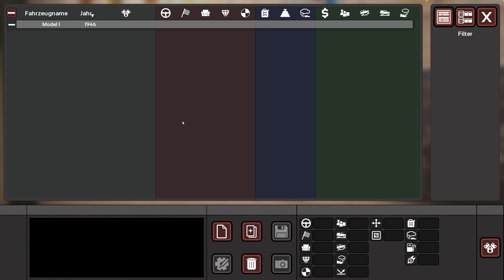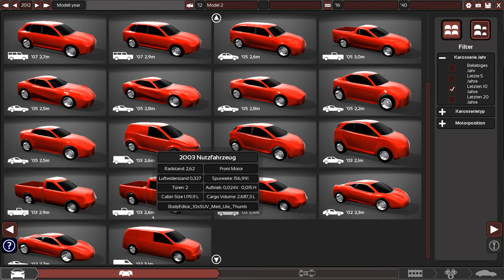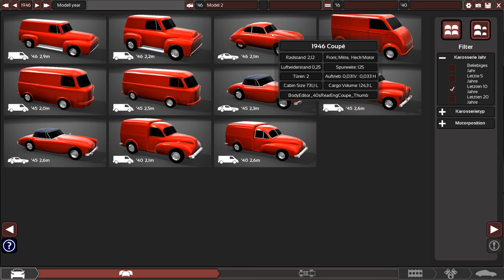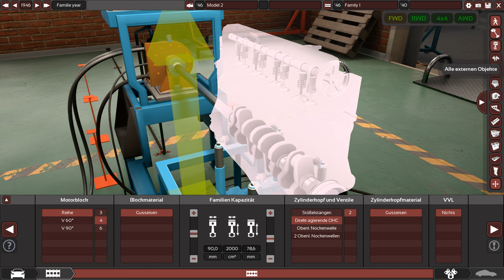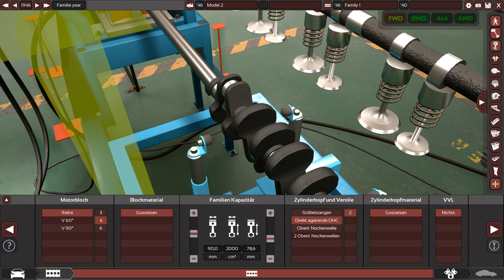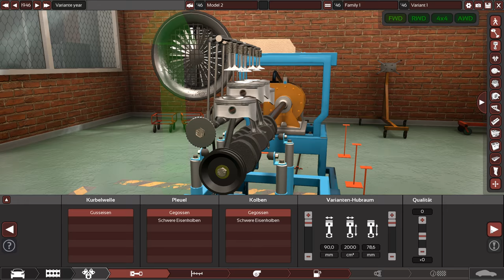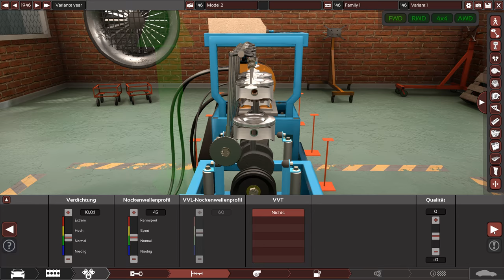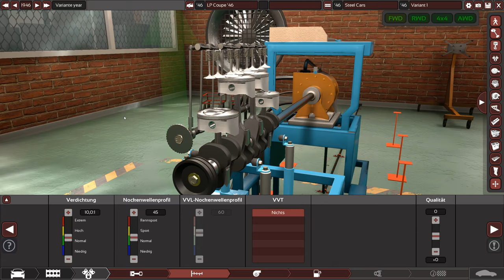Automation - Ein 46' Coupé wird konstruiert - Let's Play #1 - deutsch - german